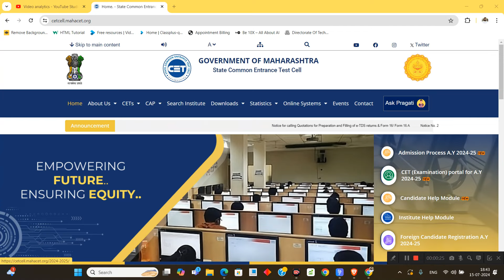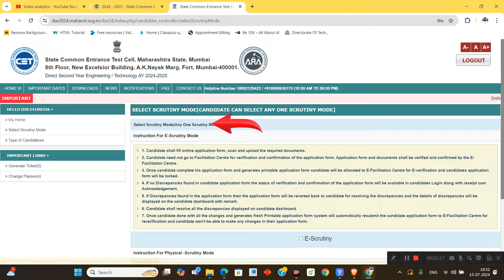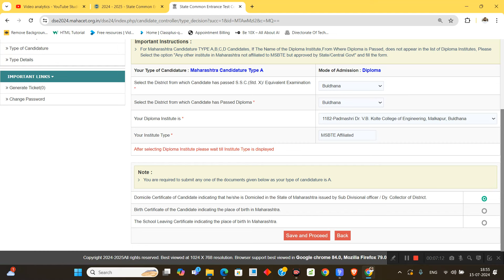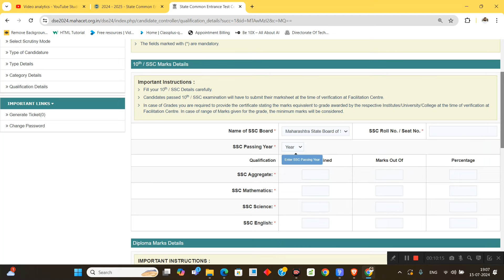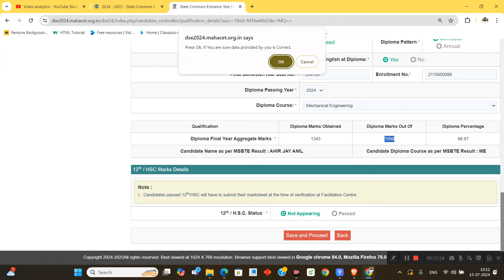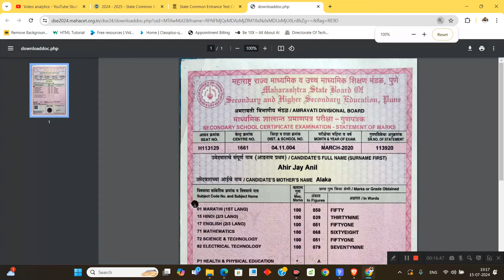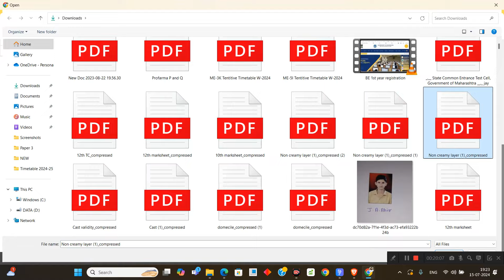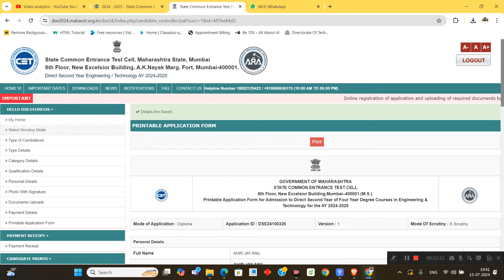DSE registration process step by step 2024-25! Registration कसे करायचे समजून घ्या!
Direct second year BE/BTech admission 2024-25 update group bhise sir  join group 4 link given below 👇